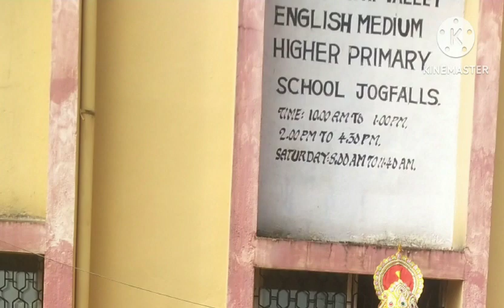Prathibha karangi //svehp school jog🏫